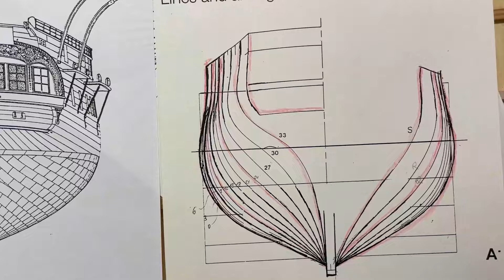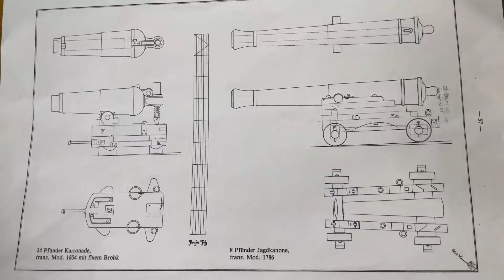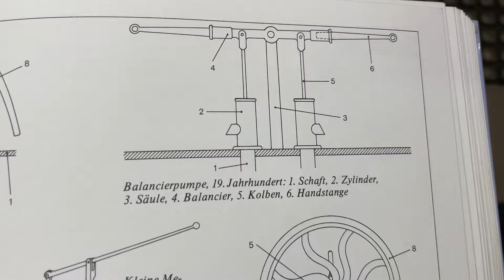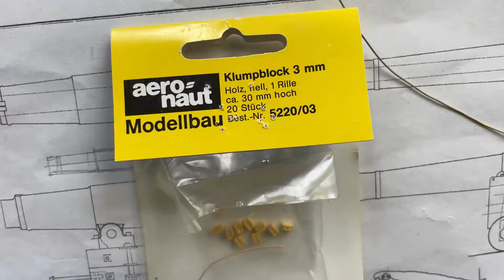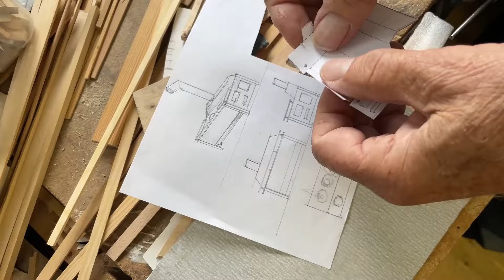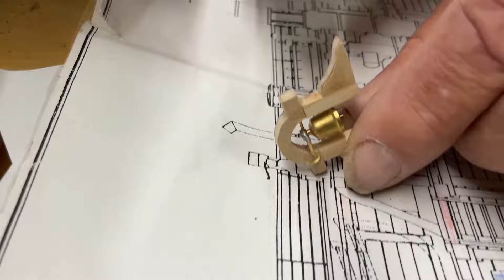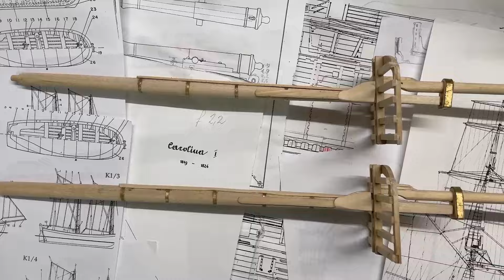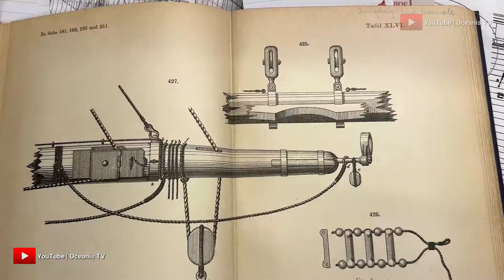How To Build Ship Model, The Carolina 1/65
Hello, Welcome to Oceanis TV Youtube channel,
In this video we would like to share how to Build ship model 1/65 The Carolina, Ship Model,

Best Greetings.

ship model,
model ship,
ship model maker,
ship,
ship wood model,
model making,
model building,
ship modeler,
build ship model,
hms victory,
model kits,
oceanis tv,
how to build ship,
how to making ship model,
ship modeller,
ship model build,
how to planking model ship,
work on planking ship,
tip making model ship,
beginner build ship model,
tutorial model ship,
ship model,
model ship,
ship model maker,
ship,
ship wood model,
model making,
model building,
ship modeler,
build ship model,
hms victory,
model kits,
oceanis tv,
how to,